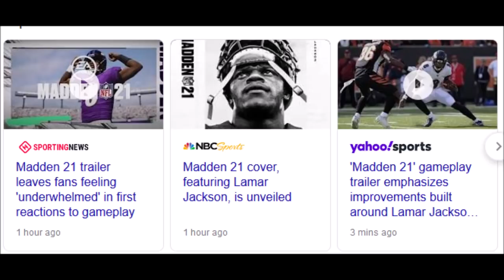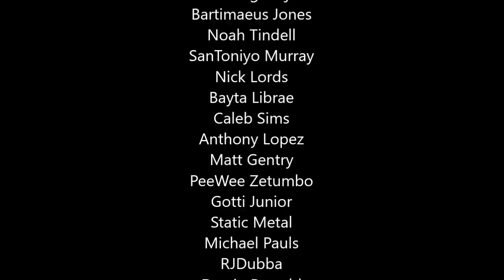Madden 21 Is Saving NCAA Football!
Get Started Investing With A Free Stock!

Video Link